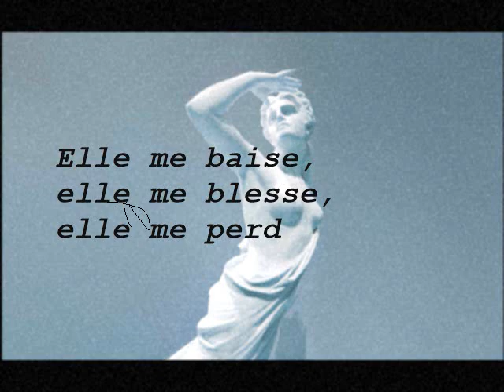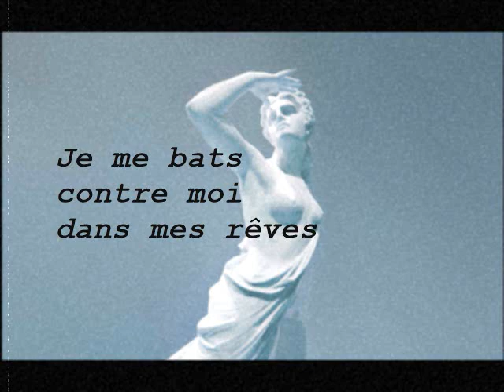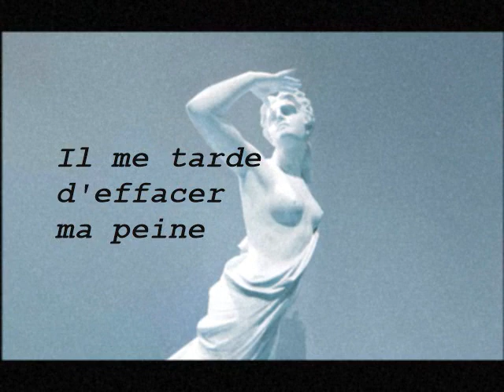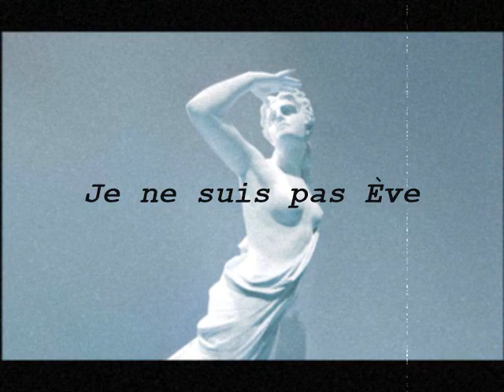Vénus - Joanna (paroles)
J'adore cette chanson!